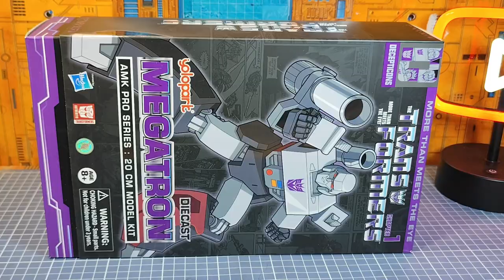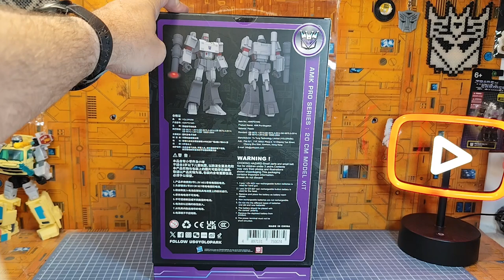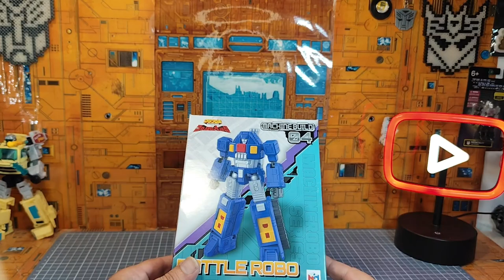Les Nouveautés Nouvelles du Papy